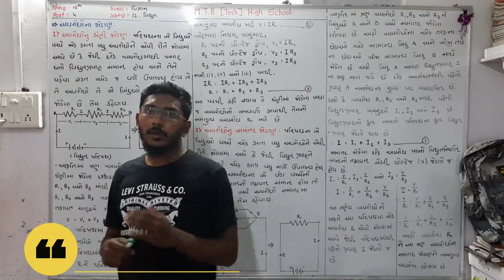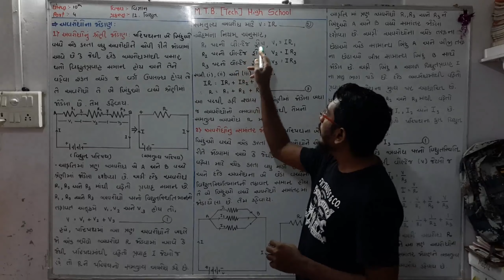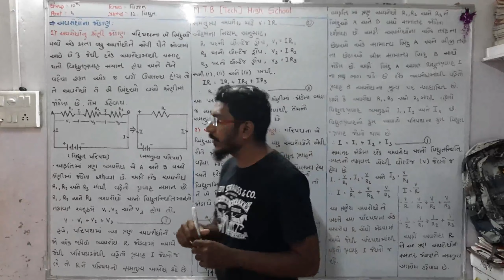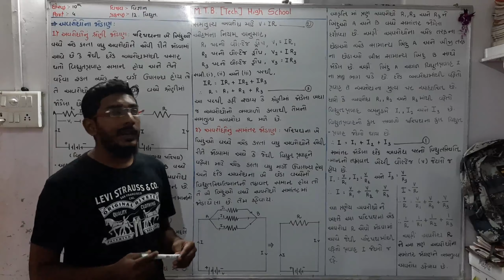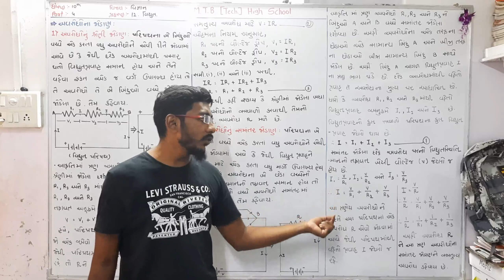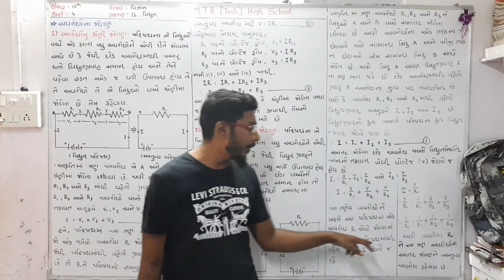STD-10th SCIENCE CH-12 [PART-4] પ્રકરણ :- 12. વિધુત [ભાગ :-૪]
Private Tuition Class
Hello.
students,
i am shaikh mo. sohel.
we are make a study and education video for all student

[ભાગ :- ૪]
પ્રકરણ :- 12. વિધુત

Sohel sir.